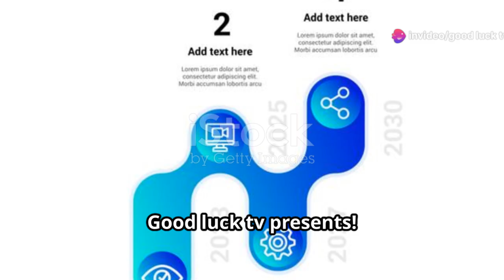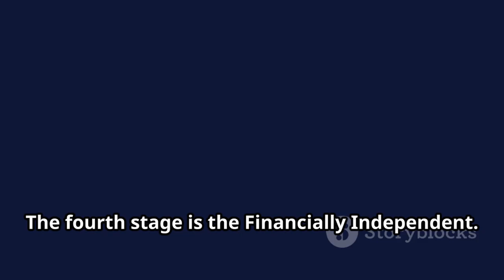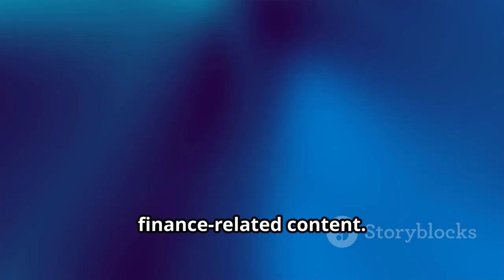5 Stages Of Financial Status - Where Do You Belong?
5 Stages of Financial Status: Where Do You Belong? by Good luck

OUTLINE:

00:00:00 Introduction
00:00:18 The Struggling Beginner
00:00:38 The Stable Saver
00:00:57 The Growing Investor
00:01:18 The Financially Independent
00:01:41 The Legacy Builder
00:02:01 Self-Reflection and Conclusion